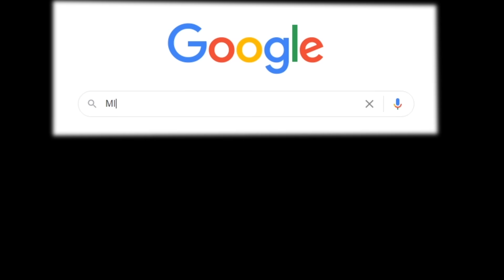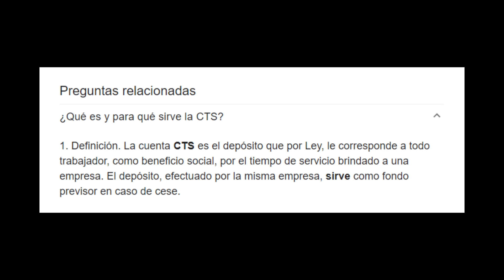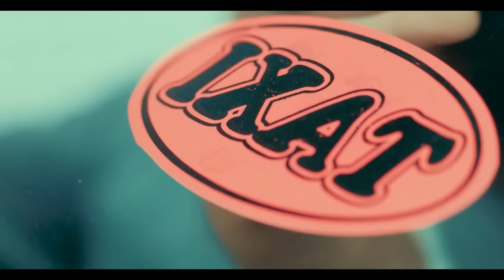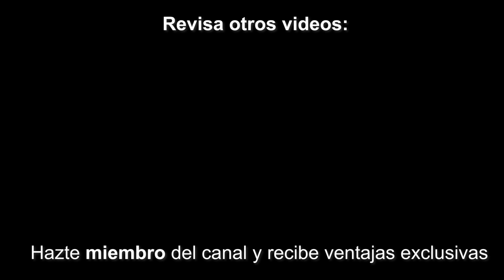Papá Youtuber - Crítico Histérico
¡Hazte miembro de nuestro canal y recibe ventajas exclusivas!